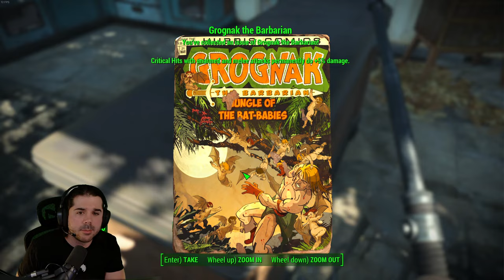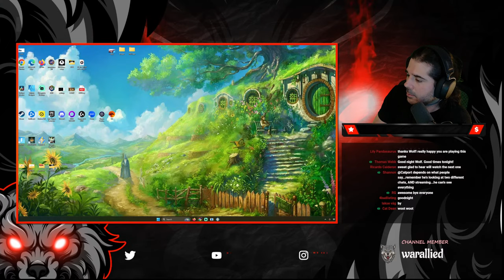Fallout 4 Live Let's Play Pt. 1 First Impressions (Survival Mode Difficulty)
GAME: PC / Ps5 / Xbox Series X S

CHAPTERS
00:00 Intro